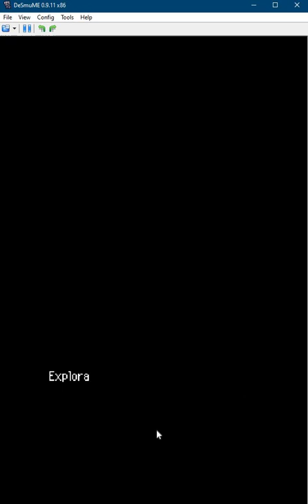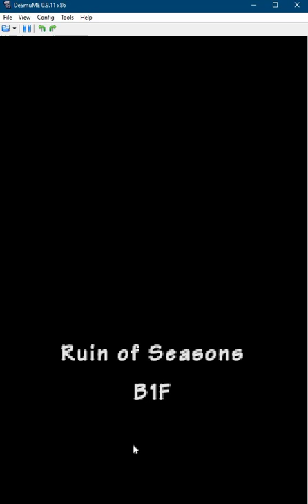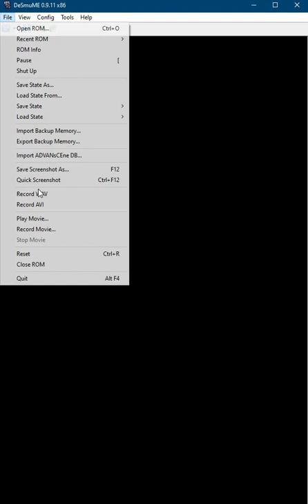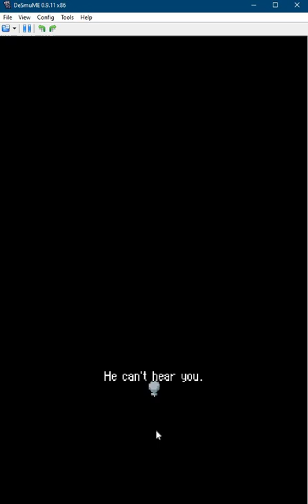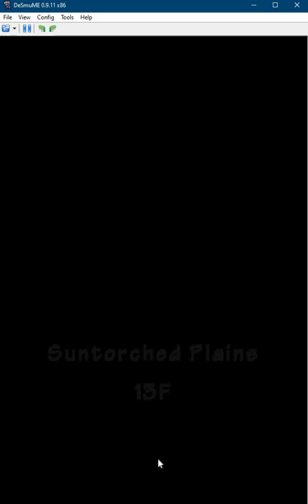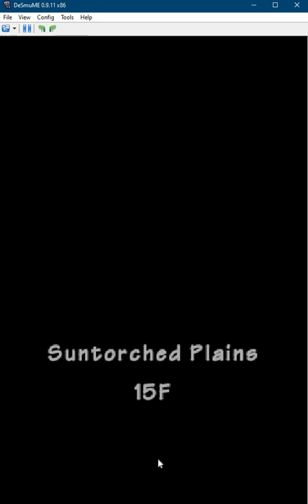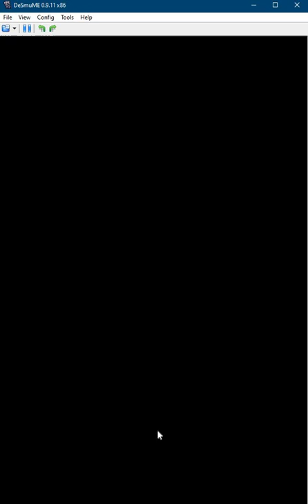PMD Ruins of Seasons 0.6.5 Suntorched Plains crash ending 49:31 speedrun